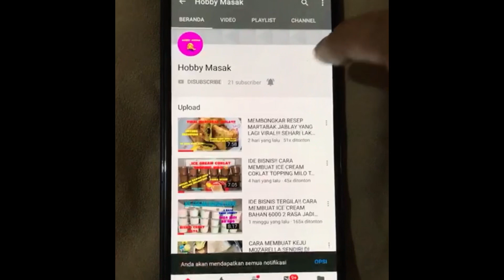KUE FAVORIT SEPANJANG MASA‼️DIKEMAS GINI LEBIH MAHAL DAN MEWAH… BIKINNYA MUDAH! PANCI MAYBA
Halo…
Assalamualaikum…
Kali ini saya membuat wajik ketan gula merah yang rasanya enak banget lembut kenyal manis legit gurih,, bikinnya mudah..

Bahan-bahan:
- 500 gr beras ketan
- 3 lembar daun pandan
- 400 ml santan + 1/2 sdt garam

- 300 gr gula merah
- 1 sdm gula pasir
- 1/2 sdt garam
- 1 lembar daun pandan
- 200 ml santan agak kental

Selamat mencoba…